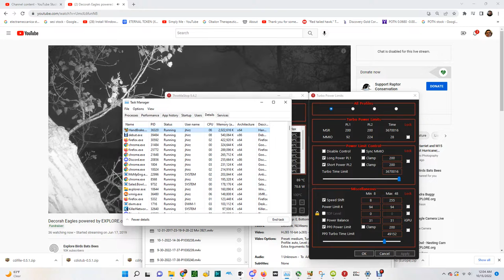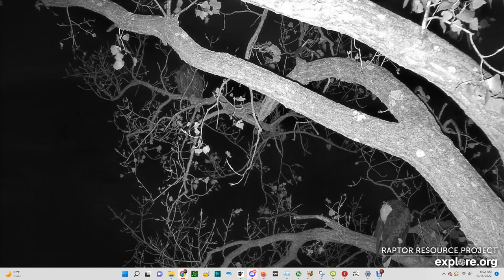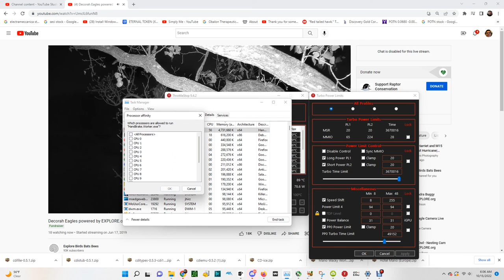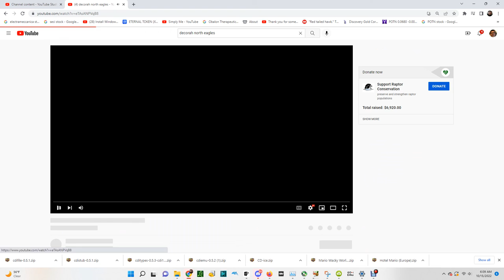Decorah Bald Eagles 10/15/2022 00:03